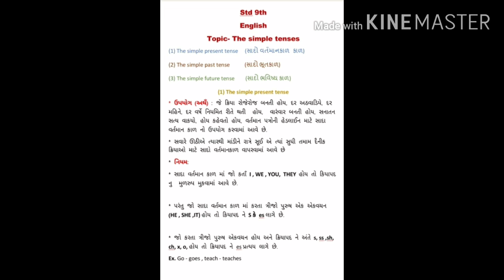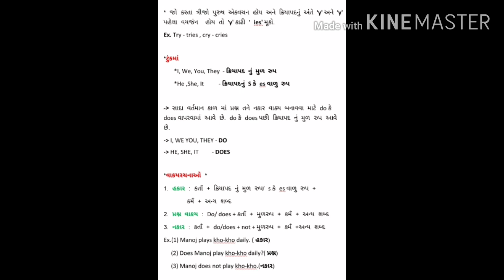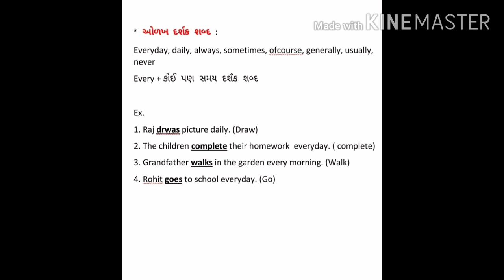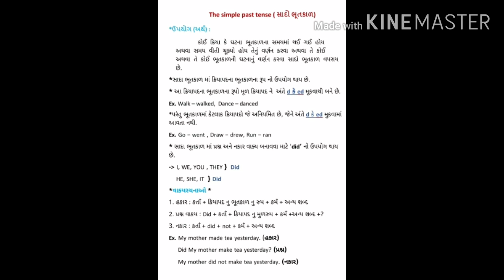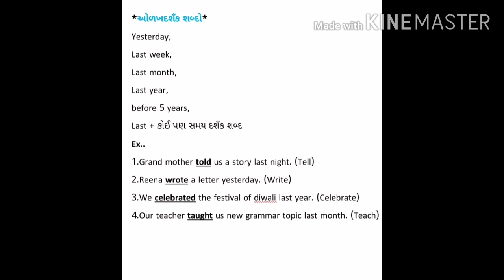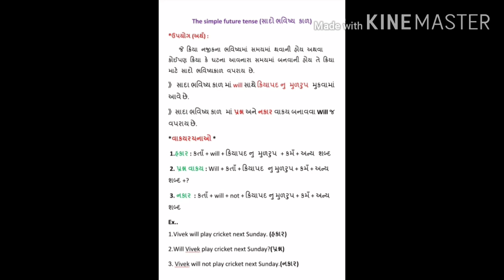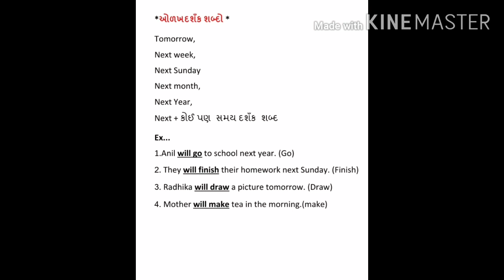Std 9 English Topic - The simple teses